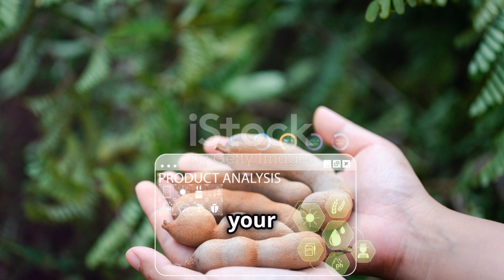A-V-TONIK 1.8SL – THUỐC KÍCH THÍCH SINH TRƯỞNG...0776.755.793...tatadu.vn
THÀNH PHẦN

 Gibberellic acid 18g/l

CÔNG DỤNG

A-V-Tonik là chất kích thích sinh trưởng cây trồng sử dụng trên hoa kiểng (hoa hồng, hoa cúc,…), rau màu (cải xanh, dưa chuột,..), cây có múi (cam, quýt, bưởi,…), lúa.

av hinh

A-V-Tonik an toàn cho cây trồng, môi trường, con người và vật nuôi khi dùng đúng quy trình kỹ thuật.

av hinh1

Hoa kiểng: Hoa hồng, hoa cúc, hoa đươn, hoa ly phun thuốc sau khi trồng và rễ mới mọc, phun nhắc lại các lần kế tiếp là 7-10 ngày.

Rau màu: Cải xanh, cải hảo, su hào, rau muống, súp lơ, mướp đắng (khổ qua), dưa chuột: Phun sau khi gieo trồng từ 10-15 ngày, các lần phun kế tiếp là 7-10 ngày.

Cam, quýt, bưởi, táo, na: phun thuốc ở thời kỳ cây bắt đầu ra hoa và khi cây hình thành quả non; thời kỳ dưỡng quả để cho quả to và sáng. Sau thu hoạch để tái tạo sức đề kháng và tăng tỷ lệ bật mầm cho cây.

Lúa: Ngâm xử lý hạt trước khi gieo, phun thuốc ở thời kỳ sau khi cấy hoặc sạ khoảng 10-15 ngày; khi lúa đẻ nhánh và lúa thấp tho trỗ.

Liều lượng phu: Pha 10ml cho bình 16 lít nước

Thời gian cách ly: 5-7 ngày